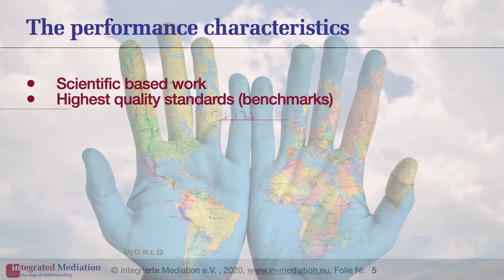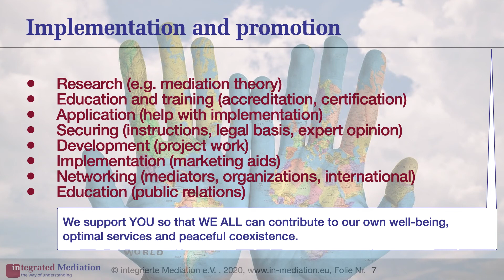Promotion of integrated mediation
Short video presentation hinting on what integrated mediation is, what is the benefit of the mediation concept and the mediators association.